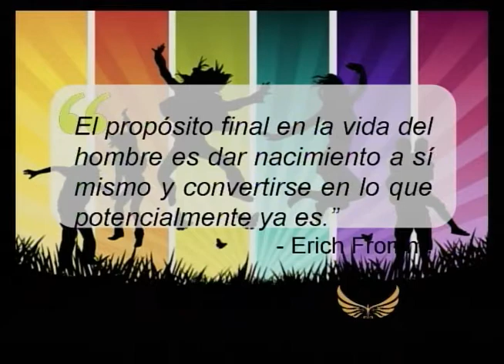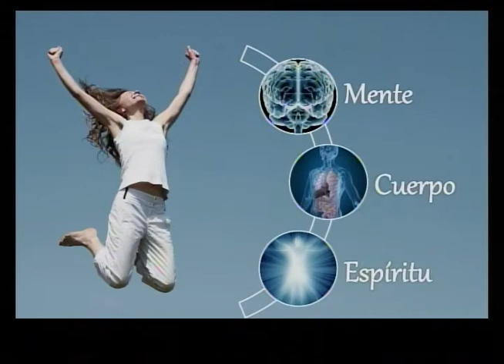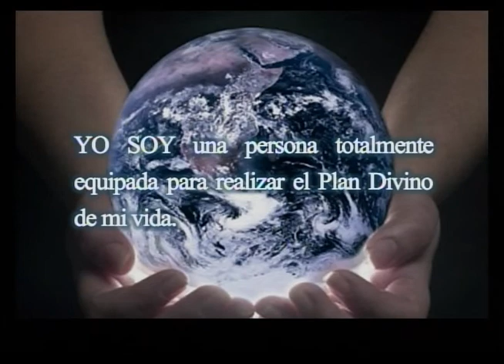Inicio de sección CREER PARA CREAR, hoy por hoy CONCIENCIA y TRANSFORMACIÓN en DE TODO Y PARA TODOS.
Hola a tod@s, este es el inicio de mi sección donde doy a conocer el calibre de invitados que nos compartirán su experiencia para ayudarnos a nutrir en armonía Cuerpo, Mente y Espíritu.Vibra TV, programa DE TODO Y PARA TODOS.